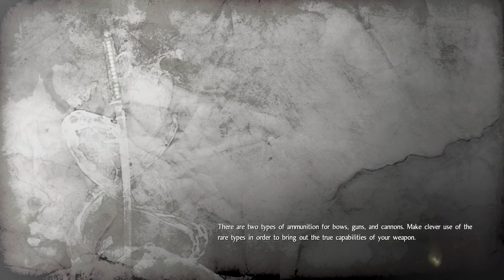Nioh - Setting Sail